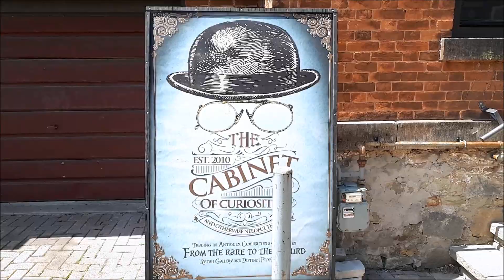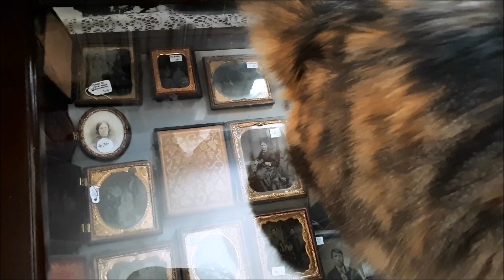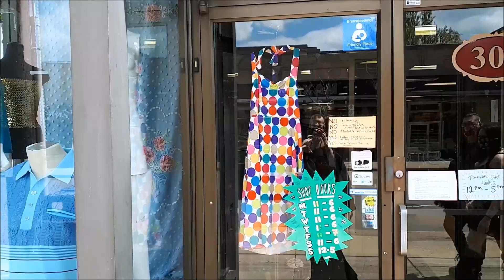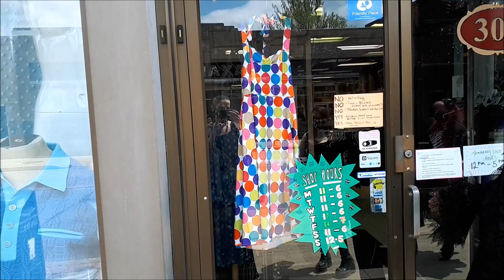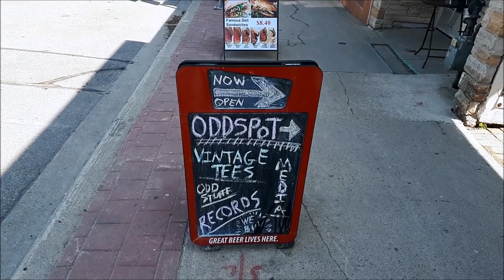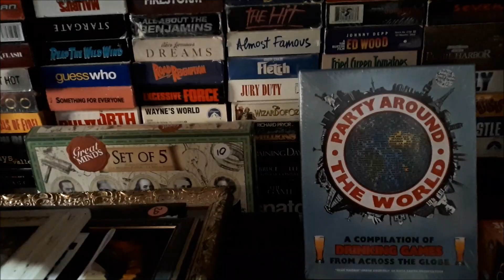Goth Pandemic Vlog 2020 | Madame Absinthe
Restrictions in our area have lessened so we ventured out of our sewing cave for some social distanced adventures. Follow along from home.

What was your favorite spot we went to?

code: MadameAbsinthe